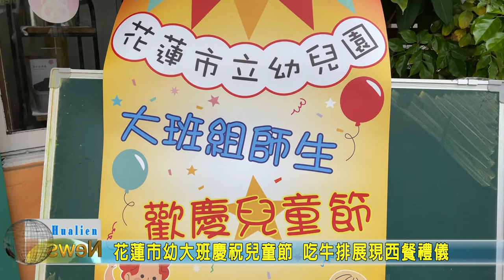20210401 03 花蓮市幼大班慶祝兒童節 吃牛排展現西餐禮儀